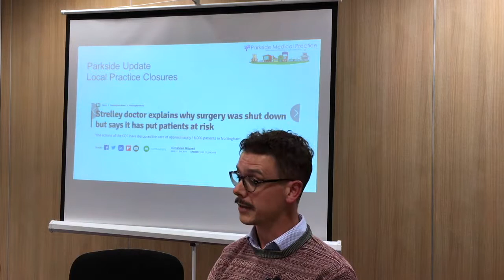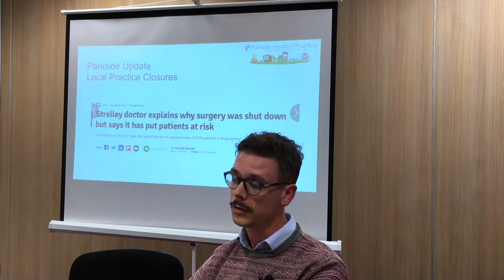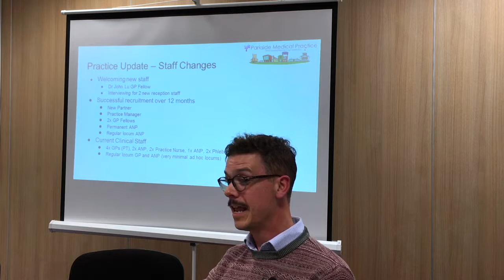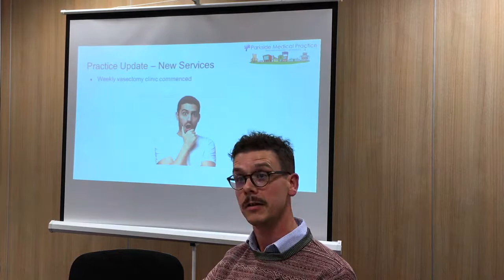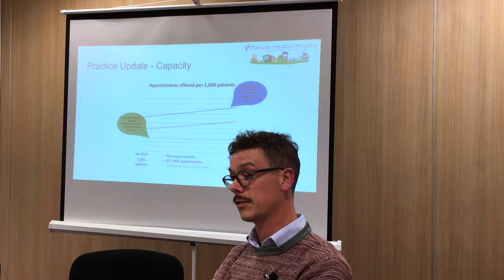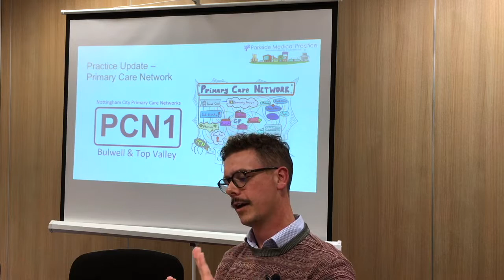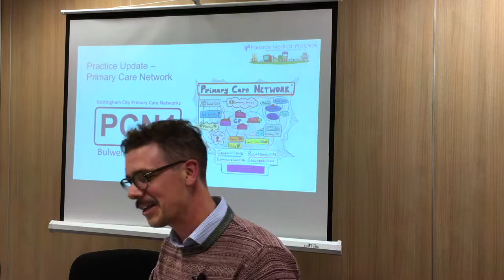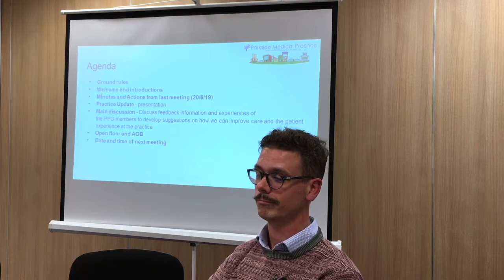Parkside Practice Update September 2019 Patient Participation Group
Learn whats happening at Parkside Medical Practice.

This is a video update from our September Patient Group meeting covering changes to staffing and services at our GP surgery.

It offer a taste of what it is like to attend one of our exciting and productive Patient Group meetings.

Please get involved and come along to a Patient Group Meeting in the future.

to sign up for practice news and Patient Group updates!

for more information.